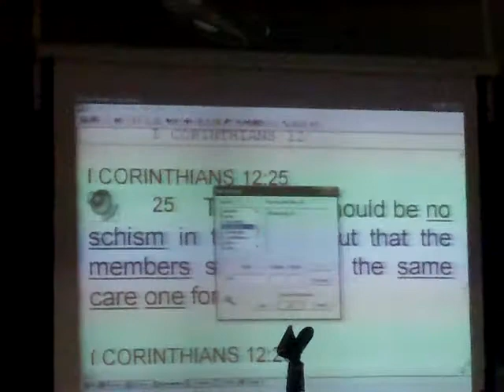GALLEGO Missionary Bro.Nice May2011 IMAG0003.AVI EndtimEnglish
Brought by ptr. Nonoy Togonon to the MInisters Meeting. He shared a wonderful message about the right attitude.  His message reinforces my message in Eph.4:11-13 that we should  not be just listeners only in the church but eventually should share the message too.  If it came from me , even with quotes, they won't believe it. But if it came from others they would believe it.  Bro. Branham didn't have any discrimination. If you pray for your brother instead of criticizing him you put Satan to shame.

Please invite listeners to the English broadcast:
Metro Manila Dwad1098khz Sat.7-8am
or yahoo messenger progressive_revelation
Metro Manila Dwdd1134khz Sun.7-8am